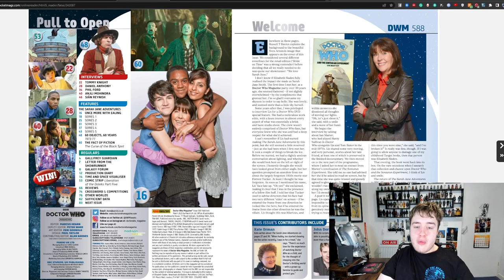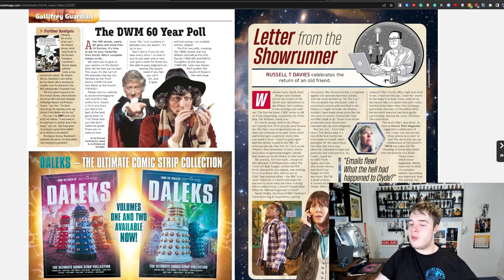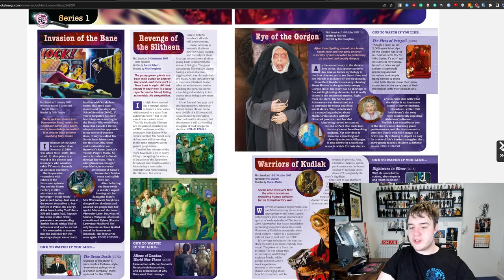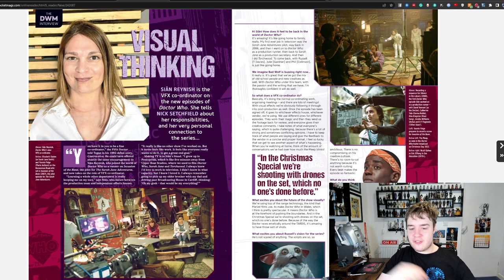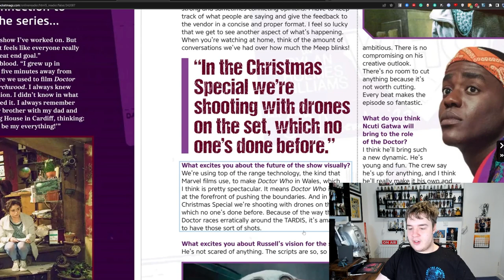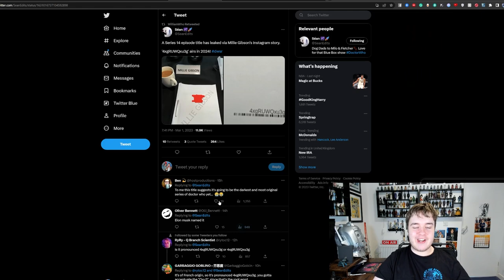NEW SERIES 14 DETAILS! | MARVEL LEVEL VFX! | THE 14TH DOCTOR ADVENTURES! | Doctor Who Magazine News!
On 13 June 2022, Davies announced that Neil Patrick Harris would be joining the cast, playing an undisclosed role.